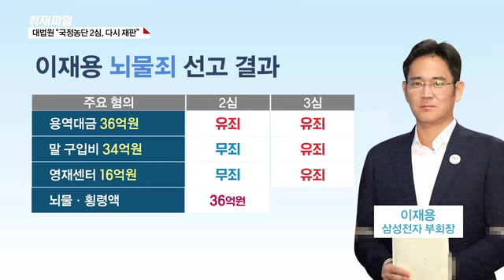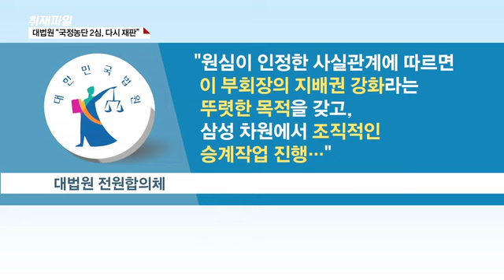[이재용, 재구속 갈림길에…삼성, 시계 제로?] 1. 대법원 “국정농단 2심, 다시 재판”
▶[신현상 / 앵커]
대법원이 '국정농단' 사건으로 기소된 박근혜 전 대통령과 최순실, 그리고 이재용 삼성전자 부회장의 2심 재판을 모두 고등법원으로 돌려보냈습니다.

대법원이 이렇게 판결한 배경과 이유부터 짚어 보겠습니다.

서주연 기자, 대법원이 국정농단 사건에 대한 최종 판단을 내렸는데요.

앞서 말씀 드린 대로 세 사람의 2심 판결에 대해 모두 파기환송을 결정했어요?

▷[서주연 / 기자]
대법원은 먼저 박 전 대통령의 1·2심 재판부가 다른 범죄 혐의와 구별해 따로 선고해야 하는 뇌물 혐의를 분리하지 않아 잘못했다고 판단했습니다.